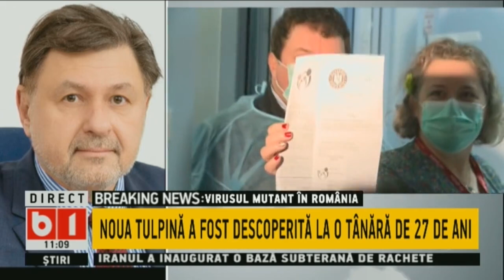TALK B1 CU ANDREEA MORARU: RECORD ISTORIC. MINUS 36 GRADE IN SPANIA